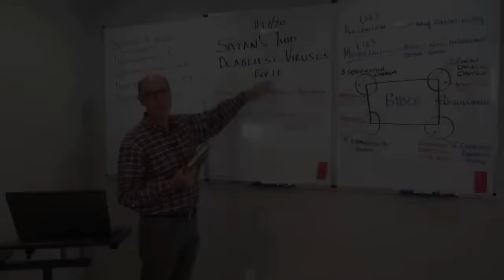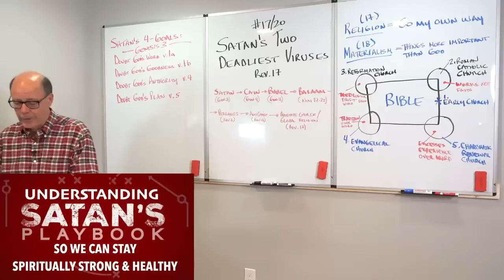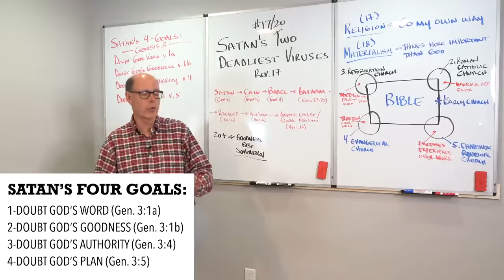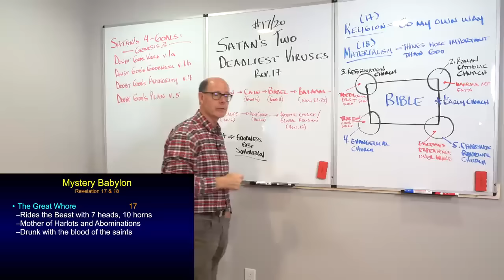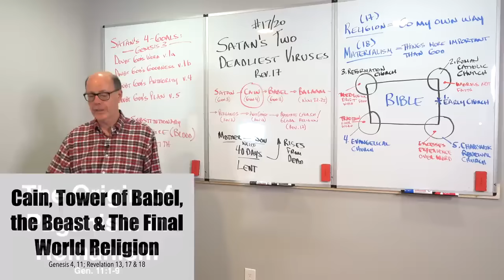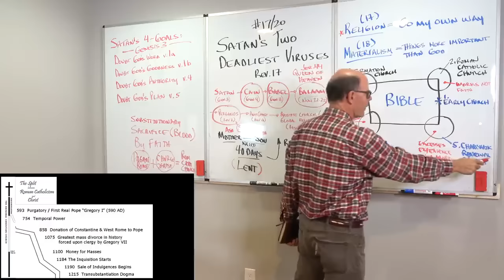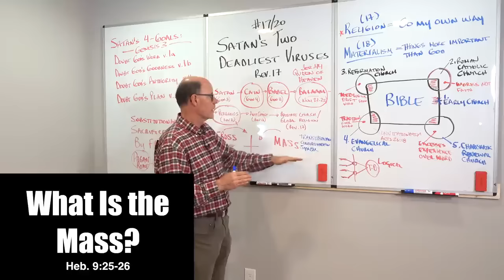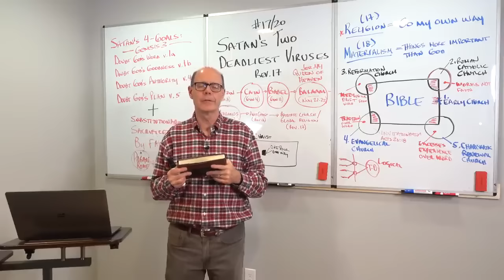BEWARE OF SATAN'S TWO DEADLIEST AGENTS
The God of this world has two viruses he has been infecting all of humanity with since the dawn of the human race:

Religion (making my own way to God) & Materialism (things are more important than God)

These are the slides that match each of the twenty vids of the "Exploring Revelation" Classes. So many of you asked for the slides and said the ones in the video were too small for some details you needed.

-Religion is trying to achieve God’s favor by human achievement.

-Materialism is seeking physical things (pleasures, possessions, power) more than God.

To understand Rev 17/18 we have to go back to Genesis